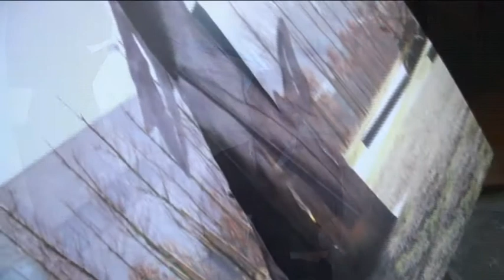Conversazioni sull' arte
Luigi Losa intervista l'artista Eugenio Galli nel suo studio di Seregno (MB), si tratta di alcune domande inerenti le Arti  Figurative in particolar modo pittura e scultura. La conversazione riguarda vari settori dell'arte e vengono esposti laconicamente concetti semplici ma interessanti con punti di vista soggettivi ed oggettivi.